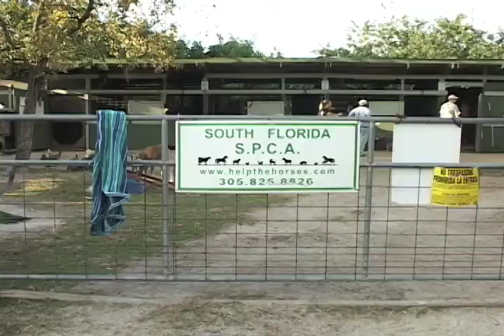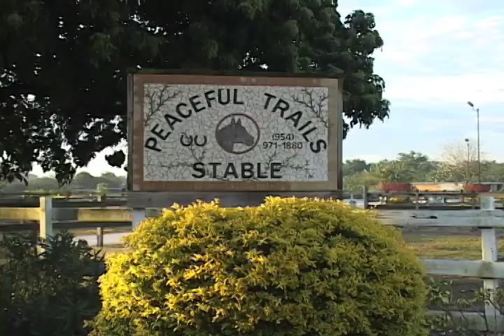Horse Package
Horses are being abandoned in South Florida because people can't afford to keep their pets anymore.  The South Florida Society for the Prevention of Cruelty to Animals and Hearts for Horses are doing their best to care for as many horses as they can, but it is still a large issue in the community.